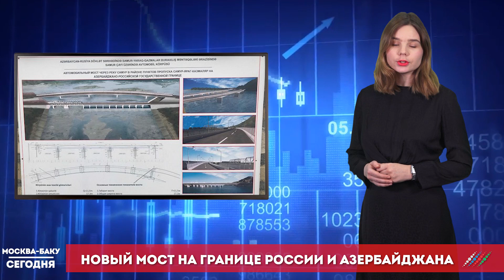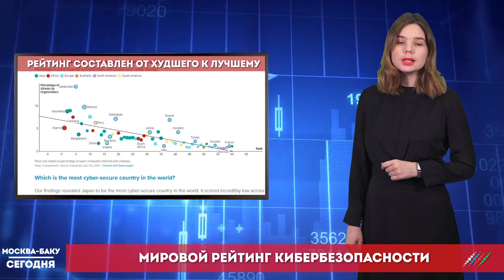Новости с Анной Немолякиной 8 февраля: Новый мост на границе России и Азербайджана